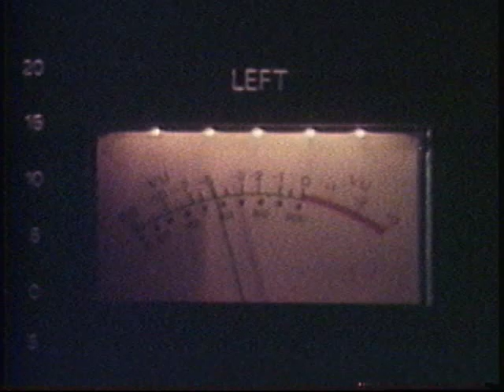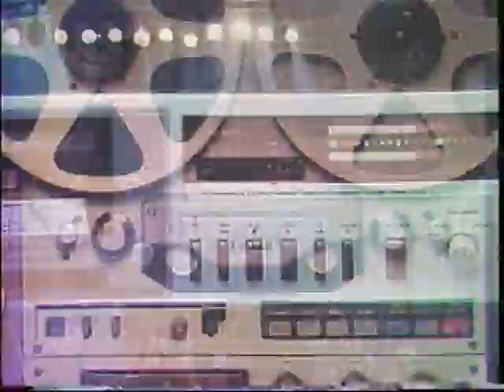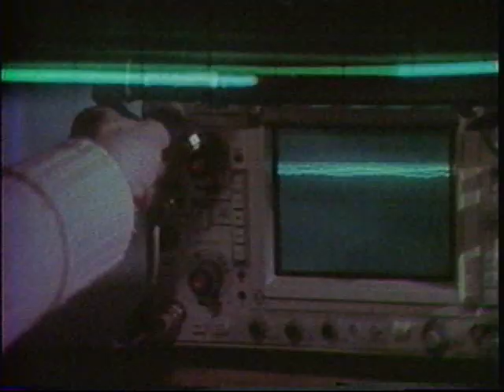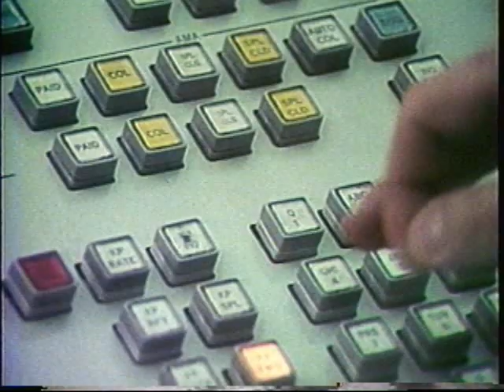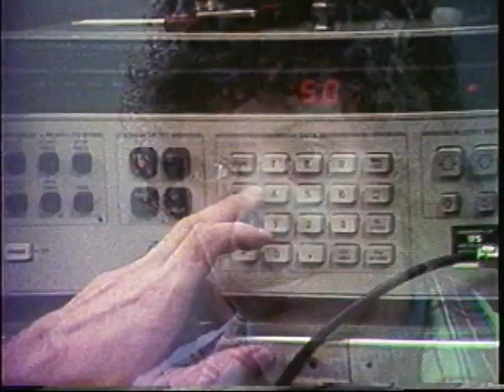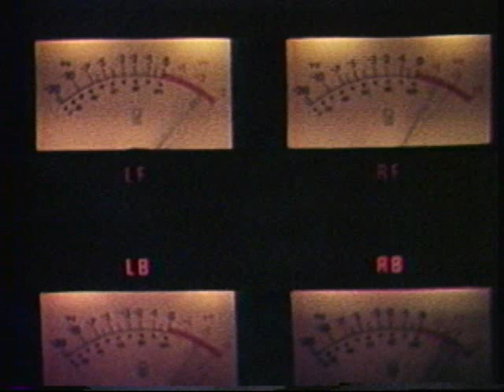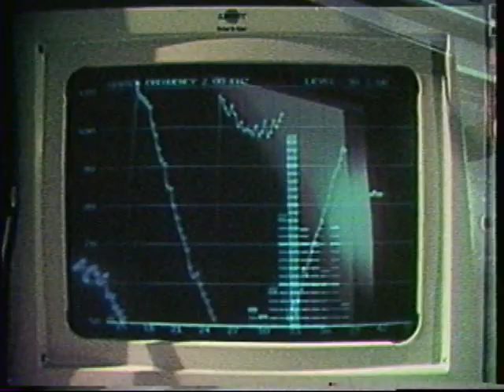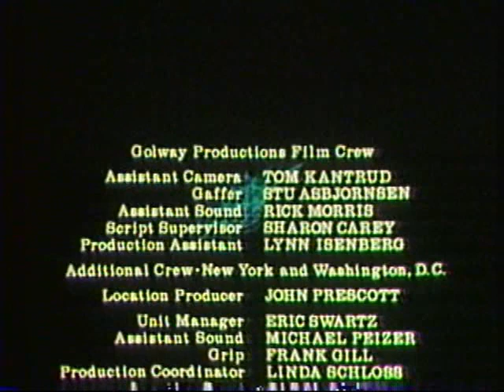To Hear: A celebration of sound. Hosted by Joel Grey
Despite excellent reviews and a brilliant performance by Academy Award winner, Joel Grey, PBS aired this ‘prime time special’ only once and with little publicity and no repeats.  Watch for a cameo by Grey’s daughter Jennifer and Henry Rollins and his legendary band, Black Flag.
Written, Produced & Directed by James Golway